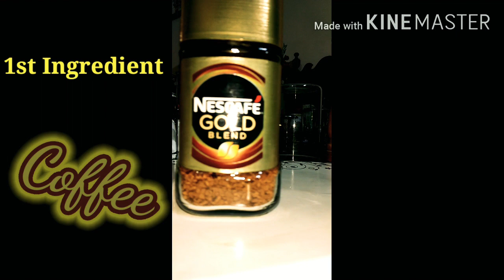How to make Dalgona Coffee | Quarantine recipes | SD's Kitchen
Have you also been witnessed a sudden interest in the age-old ‘fenti hui coffee’? If yes, then you must be wondering what is this Dalgona Coffee and why there is a sudden demand for it? Made popular by South Korean actor Jung-II Woo, it went viral recently on a social media portal Dalgona Coffee is nothing but your old beaten Indian coffee with a twist! The only difference is that the beaten coffee is made with hot milk while Dalgona Milk is made with cold or chilled milk. It’s called so because of the toffee-like texture of South Korean honeycomb toffee candy. If you are wondering it’s difficult to make, then worry not! All you need is the equal amount of coffee, sugar and water and beat them well. Add it to chilled milk and pour whipped cream over it and you are good to go. Here is an easy way to make this amazing coffee recipe at home. Do try it and show us some love through your comments.

INGREDIENTS OF DALGONA COFFEE

Ingredients for Glass

2 to 3 tablespoon coffee powder.

2 to 3 tablespoon sugar or more as per your requirements.

2 tablespoon boiling water or normal water.

2 cup cold milk.

Crushed ice.

Step 1 / 4 - Make Coffee Mixture

To prepare this delicious coffee, take a bowl and mix equal quantities of coffee powder, sugar and hot water.

Step 2 / 4 - Beat Coffee Mixture Using Whisker    Or Hand Blender

Now, using aa whisker or hand blender, blend the coffee mixture until it is light, frothy and creamy. This might take a good amount of time.

Step 3 / 4 - Prepare The Dalgona Coffee

Now, take 2 glasses or coffee mugs and add ice cubes in it as per your convenience. Pour cold milk in them and add this beaten and whipped coffee over it. Serve chilled.

Step 4 / 4 - Tips For Making Dalgona Coffee

1. First and foremost rule of making Dalgona Coffee is that use high-quality coffee powder for beating. The colour of your coffee will depend a lot on the richness of coffee powder. 2. We have used very cold milk for making this coffee sans any sugar or a hint of sweetness. Depending on your taste, you can sweeten your milk using a little condensed milk or sugar as you like, for a better taste. 3. Last, but not the least, you can store your whipped coffee for a week in an air-tight container.

In this quarantine situation stay at your home and discover thinks and make it enjoy it.